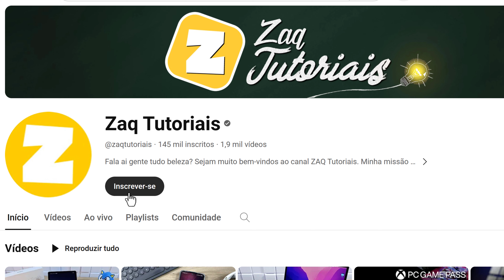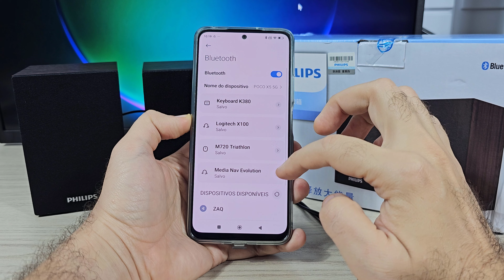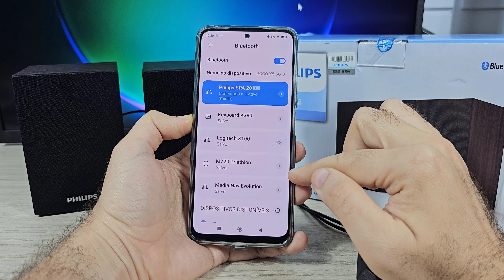REVIEW: CAIXA BLUETOOTH PHILIPS SPA20 - Boa, bonita e barata!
REVIEW: CAIXA BLUETOOTH PHILIPS SPA20

Fala ai gente tudo beleza! Sejam bem-vindos a mais um vídeo. No vídeo de hoje FAÇO o  REVIEW CAIXA DE SOM BLUETOOTH PHILIPS SPA20.